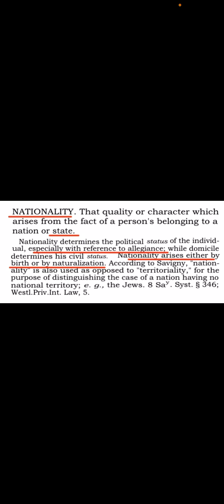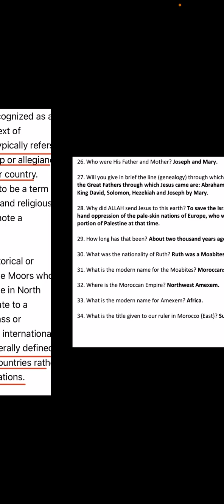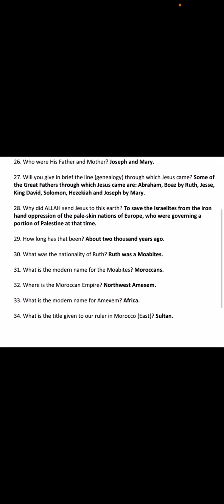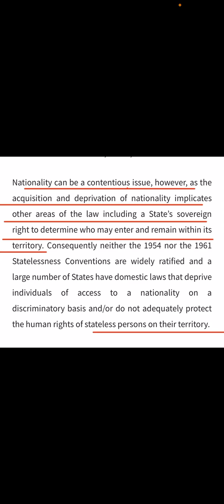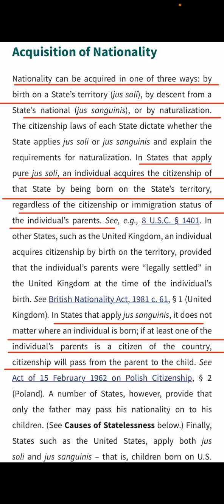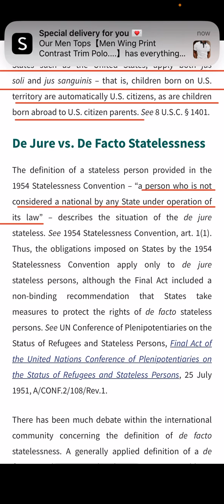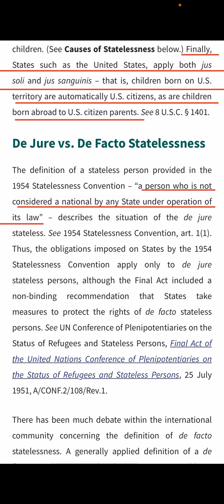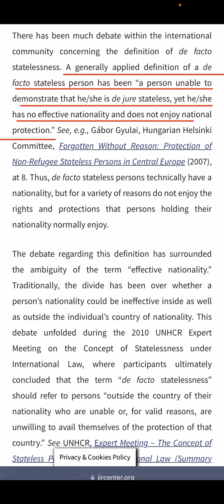No State = No Nationality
This video is about how nationality relates or belongs to States. The State Government confers nationality.